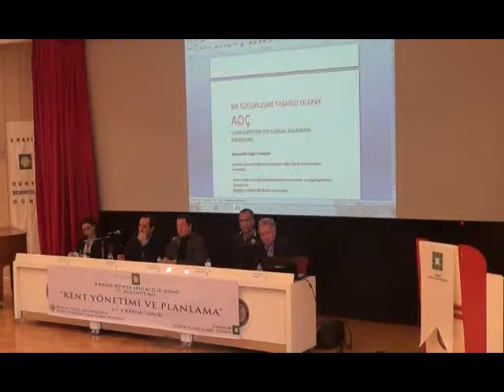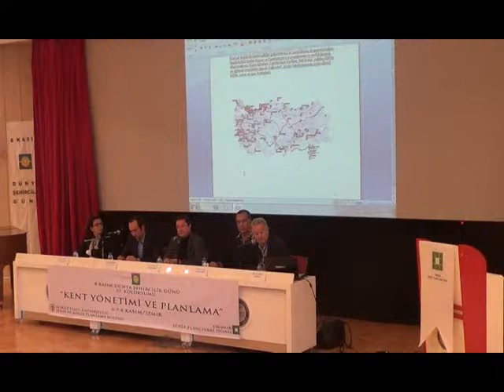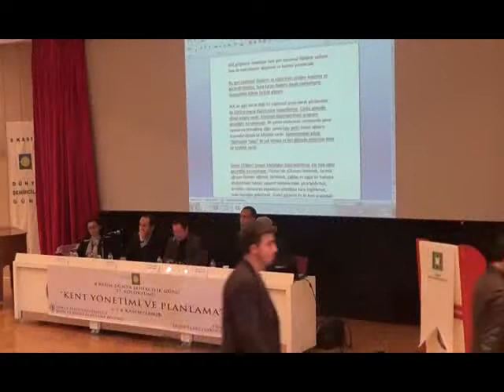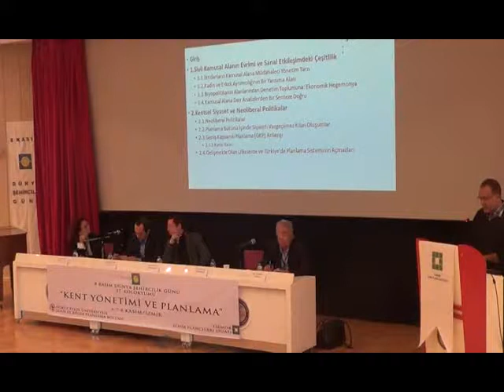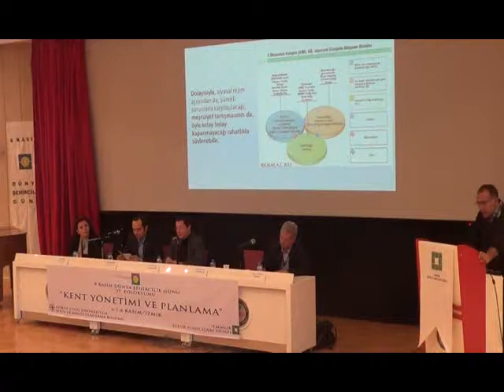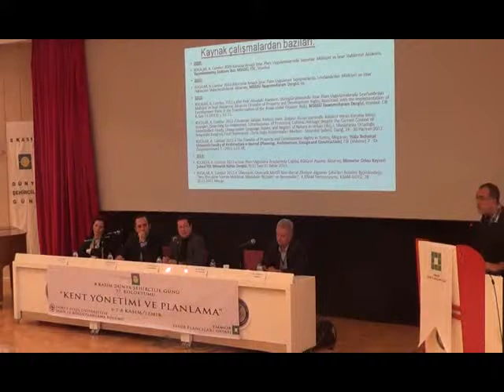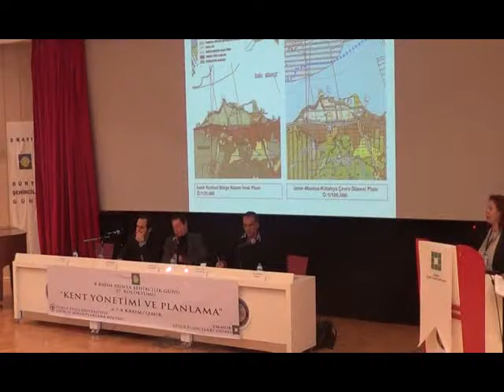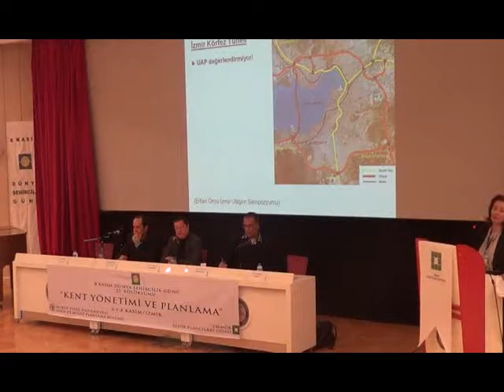DŞG 37. Kolokyumu: Kentsel Hareketler Ve Toplumsal Muhalefet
Oturum "Kentsel Hareketler Ve Toplumsal Muhalefet" temasıyla Cengiz Türksoy`un moderatörlüğünde gerçekleştirildi. Oturumda "Bir Özgürleşme Tasarısı Olarak Atatürk Orman Çiftliği", "Kamu ve Kent Yönetiminde Küreselleşme Etkisiyle Yaşanan Reform Sorunlarının Kökeni ve Kentsel Hareketler", "Merkezi Ve Yerel İdarelerin Yönetiminde İzmir-İnciraltı ve EXPO Süreci" ve "Kentsel Muhalefet: Gezi Parkı Süreci" başlıklı bildiriler sunuldu.